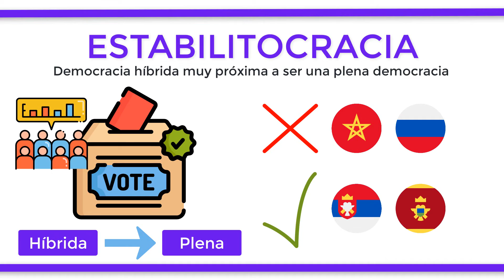¿Qué es una ESTABILITOCRACIA?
La estabilitocracia es un término que se refiere a la transición que sufren algunos Estados que mantienen una democracia híbrida y se encuentran próximos a alcanzar una democracia plena. Por lo tanto, no todas las democracias híbridas son estabilitocracias, sino las que están muy próximas a una democracia total. Por ejemplo, Marruecos o Rusia, países que, pese a ser democracias, aún son muy débiles. Por otra parte, las estabilitocracias incluirían principalmente a naciones balcánicas, como Serbia o Montenegro, países que en algunos casos ya son considerados plenas democracias por su propio interés por adherirse a la Unión Europea, factor que facilita la democratización de las naciones.